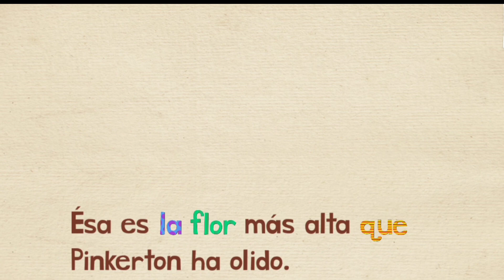Endless Spanish Alphabet Letters F || F For Flor || Flowers 🌹 is beautiful ❤️ Tree 🌴 Kids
Endless Spanish Alphabet Letters F || F For Flor || Flower 🌹 is beautiful ❤️ Tree 🌴
Endless Spanish Alphabet Letters F
F For Flor
Flowers 🌹 is beautiful ❤️ Tree 🌴 Kids